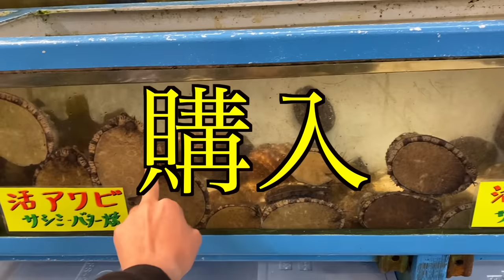お腹が空いてしまったから、市場に行って好きな海鮮を買いまくって昼飯を作ったらもはや夜飯だった。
153-0042
「株式会社Kiiiきまぐれクック」宛